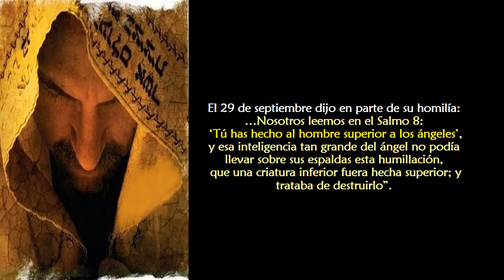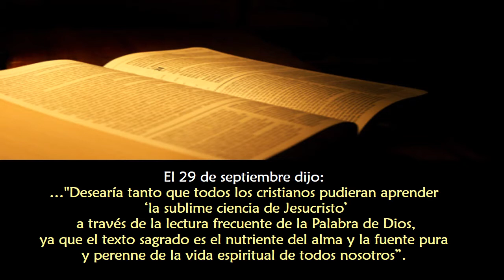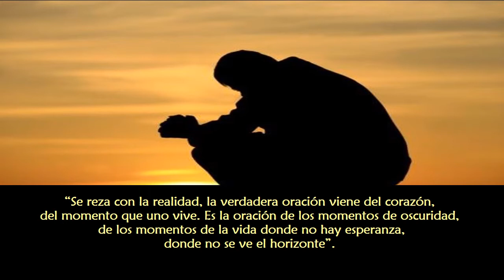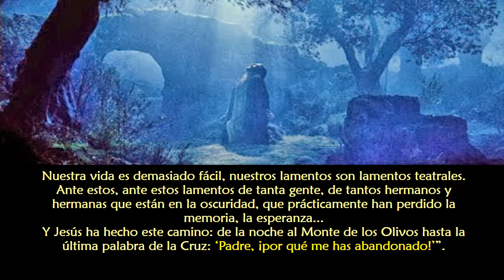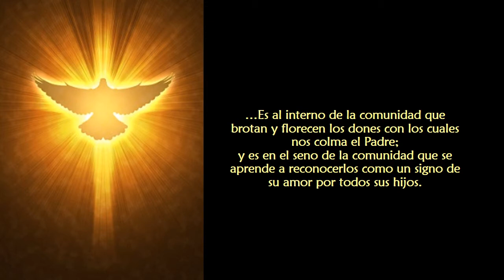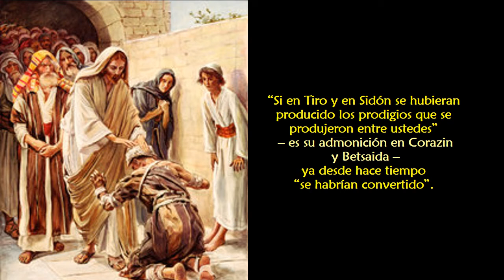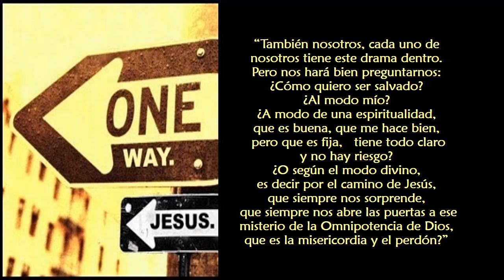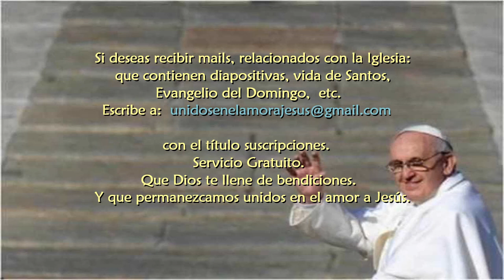Enseñanzas del Papa Francisco No 74